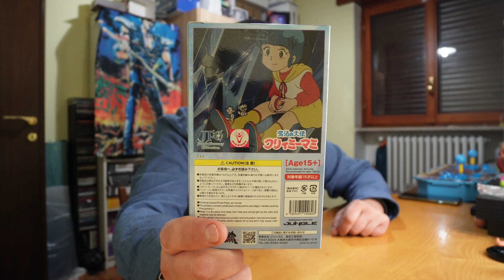Jungle Fantasy Collection Figure Pino Pino Dal Mondo Di Creamy Mami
Ragazzi in questa recensione review unboxing vedremo il pino pino prodotto da jungle per la linea jfc jungle fantasy collection in scala 1/1 fatto discretamente ma si poteva fare meglio a parer mio  . Comunque da avare per tutti gli appassionati dell'anime l'incantevole creamy mami 魔法の天使クリィミーマミ
per collaborazioni :